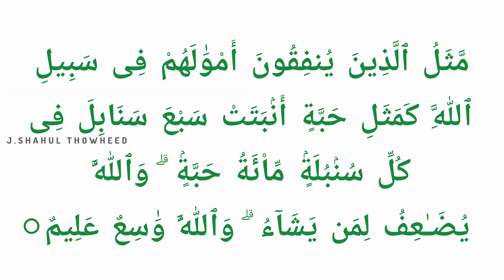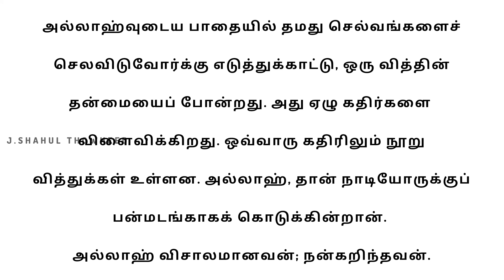147 குர்ஆன் சூரத்துல் பகரா 261 வசனம் தமிழ் & அரபி QURAN SURATUL BAKARA TAMIL & ARABI MP3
தொடர்  147

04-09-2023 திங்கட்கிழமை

குர்ஆன் சூரத்துல் பகரா  261 வசனம்

உரை அ.நபீலா